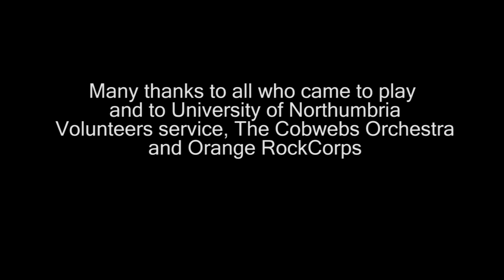Not, the ring cycle, but a ring cycle nevertheless best virtual band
Wow those arts cuts are really bitting and we couldn't afford instruments for everyone..No, really, just wanted to play around with the way people make music, and to come up with a concept that would allow nonplayers to get involved. I worked with composer Andy Jackson and sound engineer Chris Prosho and cameraman Magnus of MeerKat films. We also had the support of the University of Northumbria and Orange RockCorps on it. Left in allot of stuff I would normally cut out as it is all a bit of an experiment. I hope people get something out of watching it.  Distributed by Tubemogul.